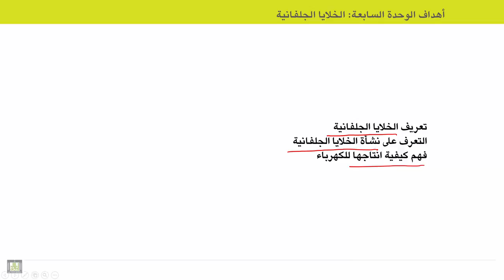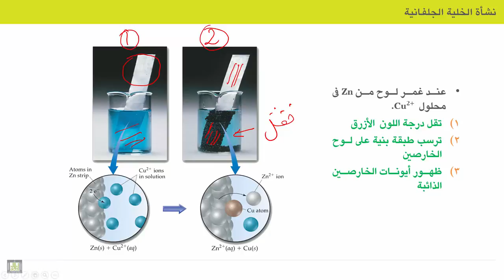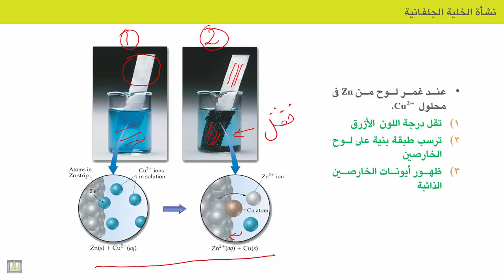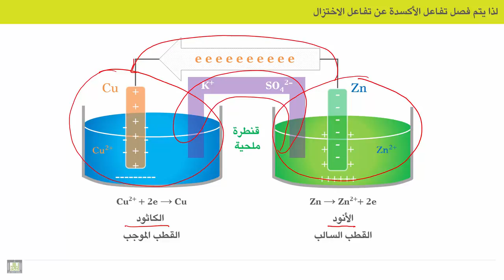الكيمياء الكهربية - الوحدة 7 | أهداف الوحدة السابعة الخلايا الجلفانية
الوحدة 7 : الخلايا الجلفاتية
الدرس 1 : أهداف الوحدة السابعة الخلايا الجلفانية
1. تعريف الخلايا الجلفانية
2. كيف نشأت الخلية الجلفانية
3. كيف تنتج الخلية الجلفانية الكهرباء